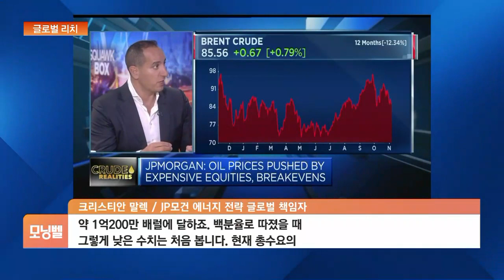[글로벌 리치] "유가 매우 빠른 속도로 급등할 수도"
■ 모닝벨 '글로벌 리치' - 고유미 외신캐스터

오랜만에 유가 전망도 한 번 들어볼까요?

사우디와 러시아의 감산 유지 소식에 소폭 올랐던 유가, 중국 경제 지표 부진에 하루 만에 하락 전환했죠.

JP모건의 에너지 전략 글로벌 책임자는 이와 같은 변동성이 더욱 커질 것이라고 경고했는데요.

수요와 공급의 불균형으로 유가가 매우 빠른 속도로 오를 수 있다고 말했습니다.